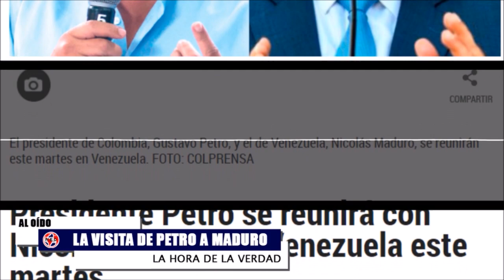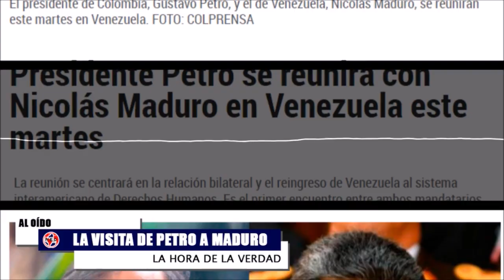¿EL POR QUÉ DE LA REUNIÓN EN CARACAS DE PETRO Y MADURO? Editorial y Comentarios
El presidente de la República, gustavopetro y su homólogo en Venezuela, Nicolás Maduro, se reunirán por primera vez como jefes de Estado este martes en Caracas, Venezuela. Así lo confirmó la Presidencia de la República a través de un comunicado en el que también informó que el jefe de Estado viajará a la capital de ese país para sostener un almuerzo oficial con Maduro y su equipo de trabajo.